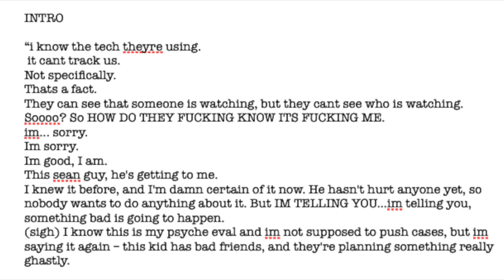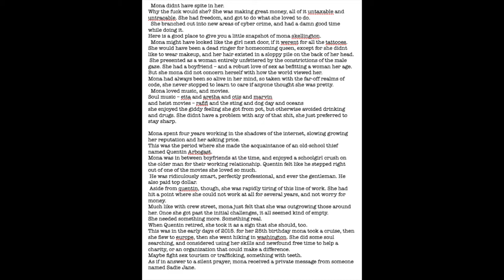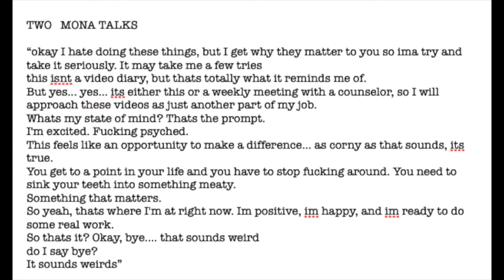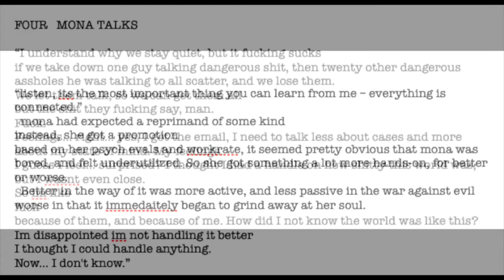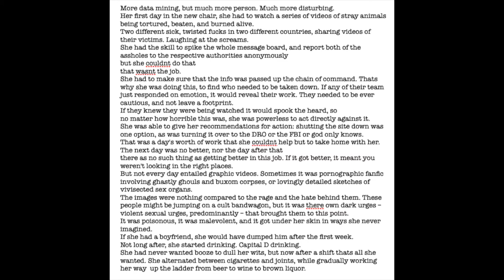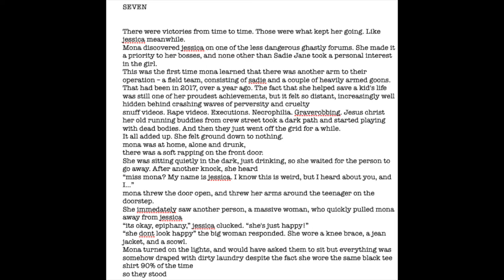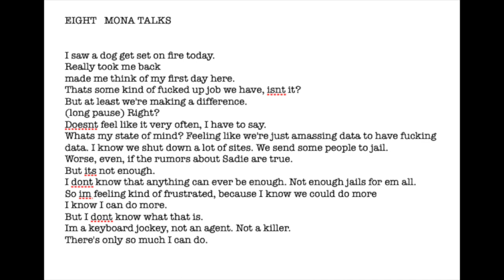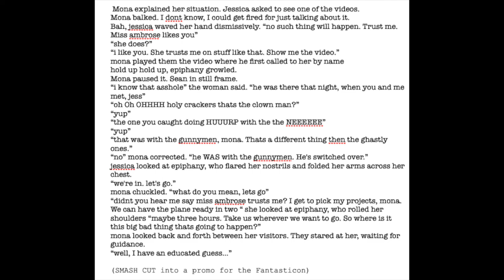The Art of Warposting (S. 10 I Ep. 7)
Mona Skellington wanted to use her advanced hacking skills in the fight against evil. She had no idea that what she would encounter would slowly grind away at her soul. Sometimes fighting the good fight requires a high cost.
A Scary Home Companion is a horror podcast with original stories and characters in evolving interconnected plots. Combining horror, suspense, sci fi, a bit of humor, and great music. A storytelling experience like no other.

Guest voices by Courtney Kelly and Dan Jopling
Produced and edited by Jeff Davidson

Heartbeat ghost  by Y.E.T.
and as always, Chelsea Oxendine with the theme music